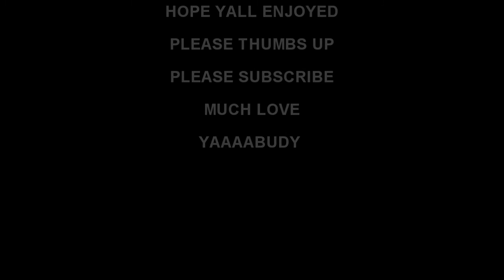Underwater view of fish habitats Diving Lake Havasu Arizona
WHAT DIVING GEAR I USE
kraken aquatics

Underwater Video of fish habitats Lake Havasu Arizona
Arizona Game And Fish Installs Artificial Fish Habitat
Fun dive at Lake havasu Arizona checking out the struture for the fish..

LINECUTTERZ
OKUMA FISHING TACKLE
BAITSANITY
SAVAGE GEAR
WATER WOLF HD
AMERICAN FISHING TACKLE

--GEAR USED--

-ACTION CAMERA-

GOPRO SESSON 4

-SWIMBAIT SET UP-

-BASS SET UP-

DAIWA EXCELLER 100

DAIWA BASS ROD

Thank you YouTube and Google for helping us share with the world.

SHOOT STRAIGHT LINES TIGHT
VIDEOS EDITED AND CREATED by MR-FLIP
Please allow Monetization.